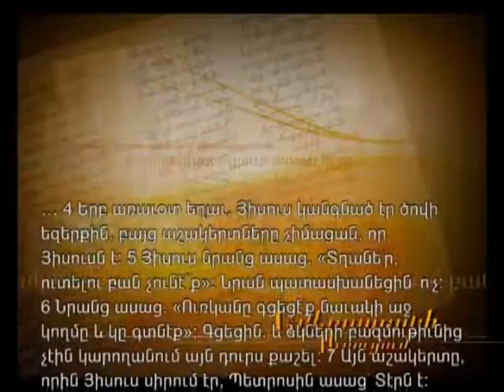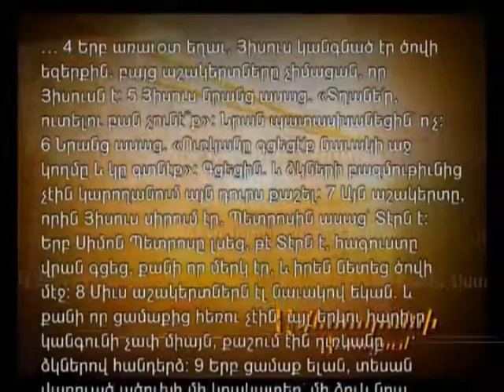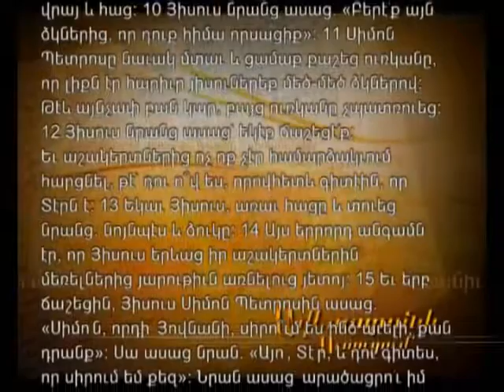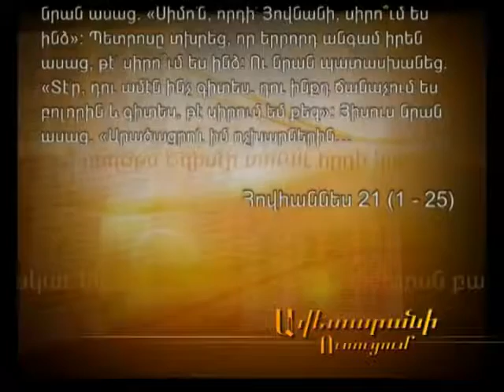ՍԲ․ ՀԱՐՈՒԹՅՈՒՆ ՀԱՅՏՆՈՒԹՅՈՒՆ ԾՈՎԵԶԵՐՔԻՆ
ԱՎԵՏԱՐԱՆԻ ՈՒՍՈՒՑՈՒՄ - ՍԲ․ ՀԱՐՈՒԹՅՈՒՆ ՀԱՅՏՆՈՒԹՅՈՒՆ ԾՈՎԵԶԵՐՔԻՆ - Սահակ Սրբազան Մաշալյան